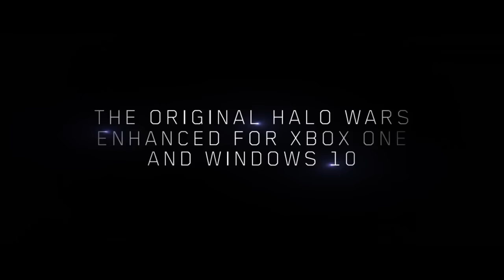HALO WARS Definitive Edition Trailer TGA 2016